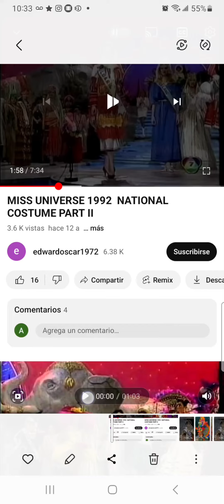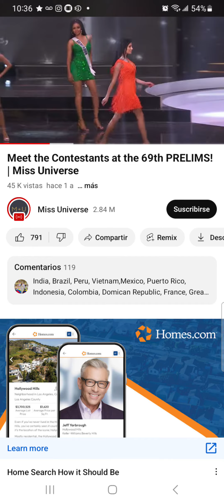Miss Universe Bulgaria Preliminary Introduction 1992-2023